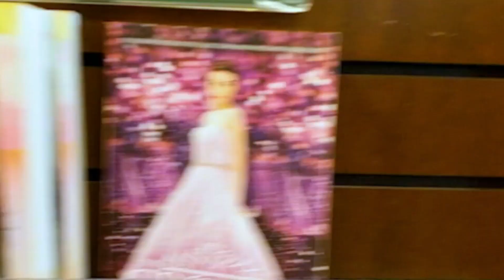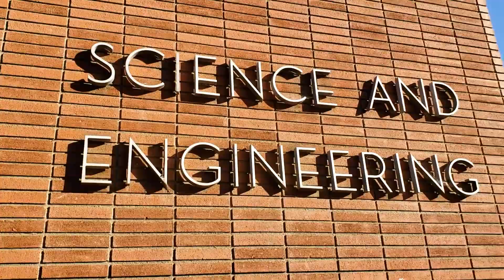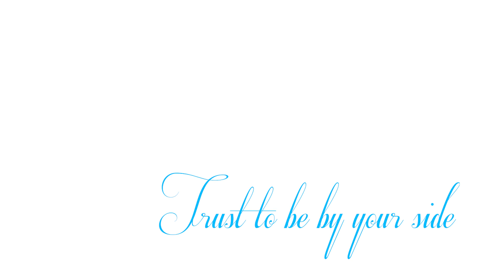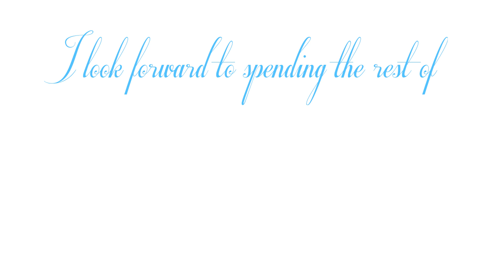Patty, Dennis Final Project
First completed film